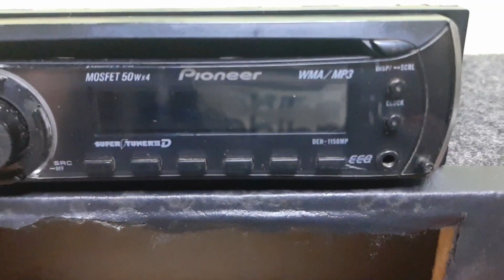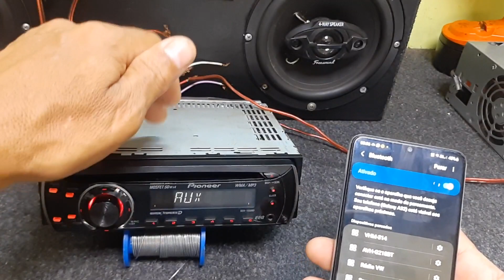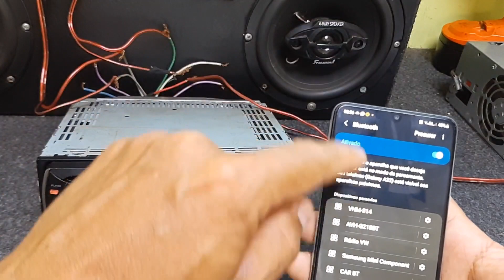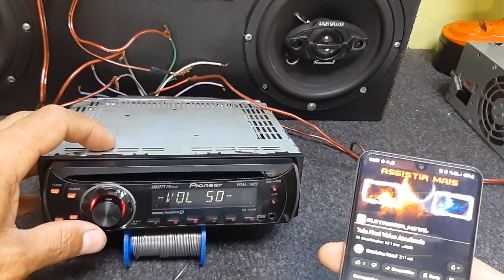Como adaptar Placa Bluetooth no PIONEER que não tem entrada usb?